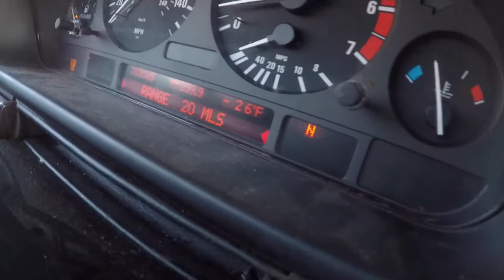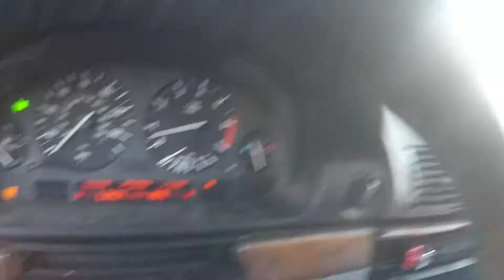First Lamborghini Centenario Seen In Arizona!!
Also stay tuned to see a quick video of our recent experience at the pavilions car show, or known as the  McDonald's Rock 'n' Roll car show, one of the longest lasting car shows that is on every weekend rain or shine in Scottsdale Arizona!

Also our instagram will be below show some support by following us!
ShiftnDrift203
Trev_Bombdiggity_johnson -Tj
1800bmwdoushe - Aj